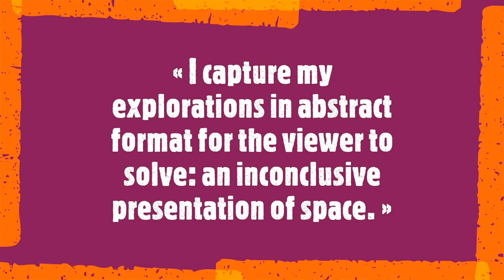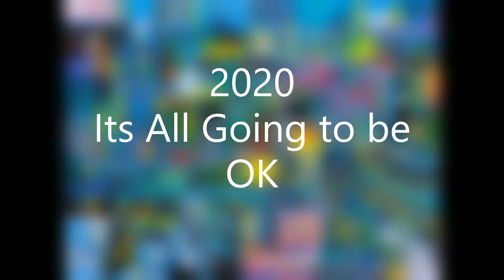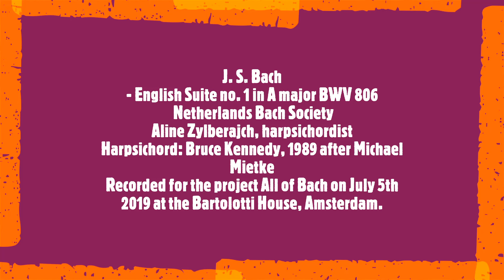Aasiri Wickremage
United Kingdom

« I capture my explorations in abstract format for the viewer to solve: an inconclusive presentation of space. »

Aasiri Wickremage is an artist with Sri Lankan roots, currently living in Surrey, UK. Drawing inspiration from multiple cultures, landscapes and landmarks - particularly those she has come across throughout her many travels, she composes works that highlight the experience of a landscape: mood, character, lighting and density. She zooms in and out of the actual memory of the landscape to construct new stories, seeking to represent both built and natural environments as an interconnected entity. Her paintings have featured in exhibitions and publications in the UK.
Soundtrack:
- English Suite no. 1 in A major BWV 806
Aline Zylberajch, harpsichordist
Harpsichord: Bruce Kennedy, 1989 after Michael Mietke
Recorded for the project All of Bach on July 5th 2019 at the Bartolotti House, Amsterdam.